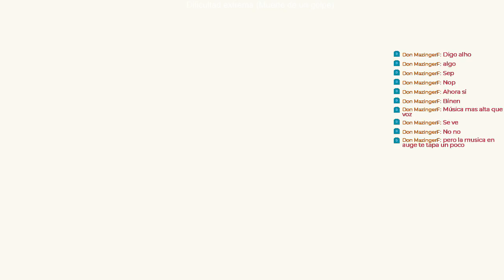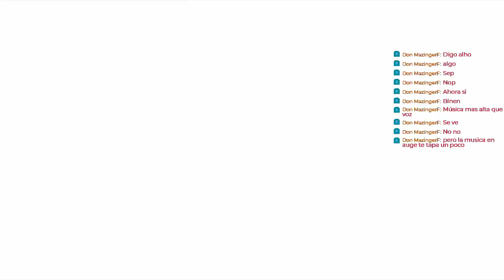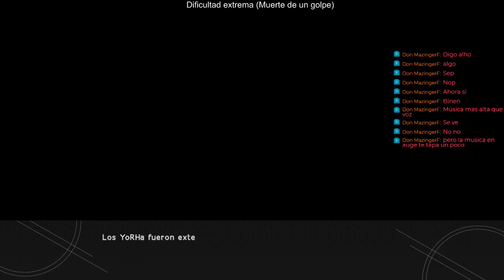(Stream Resubido Parcialmente) Reto Nier: Automata, Prólogo en Dificultad Extrema.